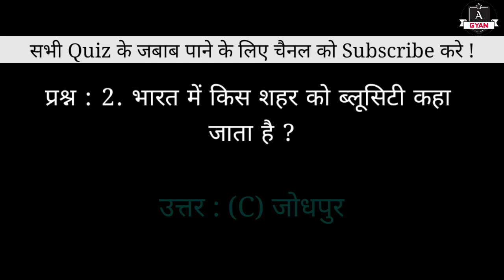भारत में किस शहर को ब्लूसिटी कहा जाता है ?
नमस्कार दोस्तों

इस वीडियो में "भारत में किस शहर को ब्लूसिटी कहा जाता है" सवाल का जबाब हिंदी भाषा में मिल जायेगा। अगर आप वीडियो को पसंद करते हैं तो वीडियो को लाइक करें और इस चैनल को सब्सक्राइब करें और नए वीडियो अपडेट के लिए बेल आइकन दबाएं और वीडियो को अपने परिवार और दोस्तों के साथ शेयर करते रहें।

Bharat me jis shahar ko blue city kaha jaata hai
Which city is known as Blue City in India
India's which city name is blue city
Bharat ki blue city ka maan kya jai
Blue city kis shahar ko kahte hai
What is India's blue city name